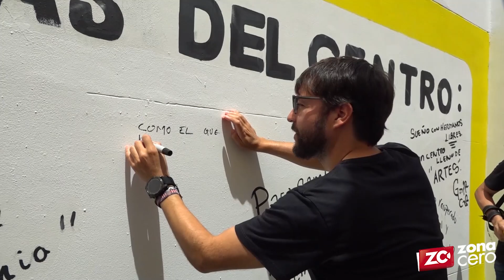Distrito pone al servicio dos callejones recuperados en el Centro